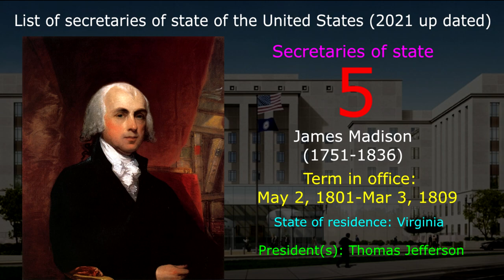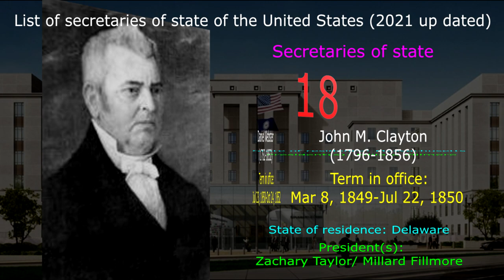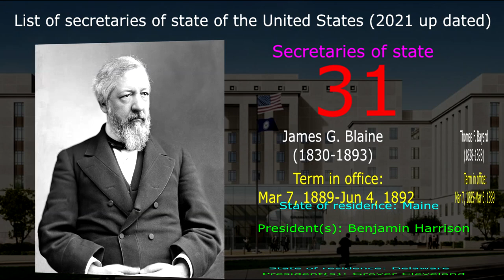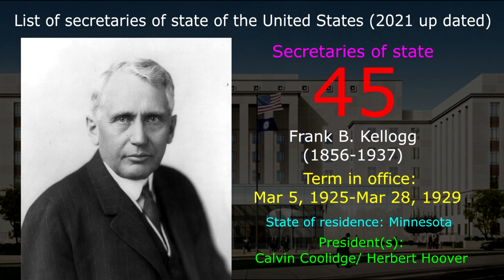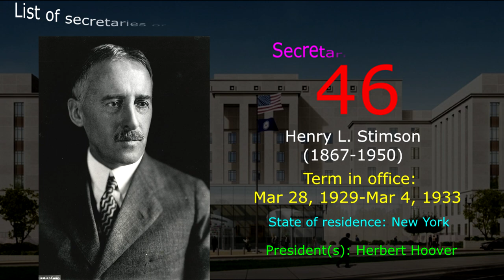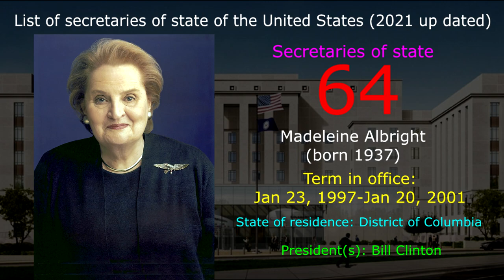List of secretaries of state of the United States (2021 up dated)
The United States secretary of state implements foreign policy for the U.S. government as the head of the U.S. Department of State. The office holder is one of the highest ranking members of the president's Cabinet, and ranks the first in the U.S. presidential line of succession among Cabinet secretaries. In this video show about the list  of secretaries of state of the United States took office in timeline from 1781  to present including Secretaries of foreign affairs (1781–1789) and Secretaries of state.